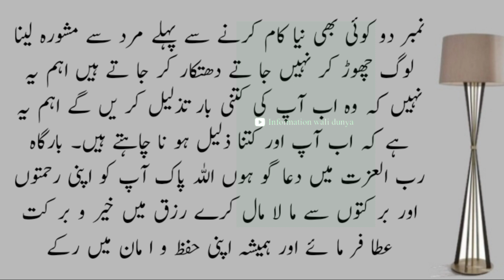Aurat Ki 2 Harkatein Mard Ko | Quotation | Motivational quotes | Best Urdu Quotes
Aurat Ki 2 Harkatein Mard Ko | Quotation | Motivational quotes | Best Urdu Quotes | Information wali dunya